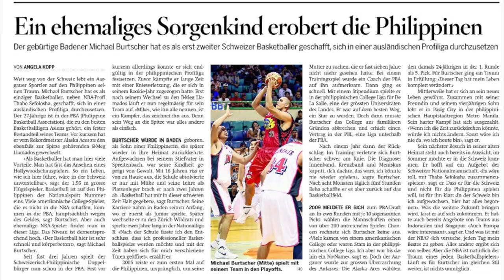What if money was no object? Follow your dreams -Alan Watts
(Audio by Alan Watts)
Chase the things in life which make you feel alive the most because if you follow your passion, it will lead you to your purpose!

Growing up with a troubled childhood as a foster kid, nobody ever believed in me. I dropped out of school and supporting myself by working in Mc Donalds, in call centers and as a construction worker.
But my lust for life was bigger than all the problems and I never stopped chasing my dreams regardless of my situation.
I eventually became a professional basketball player and had a very good career but I quit playing because my passion for travel, surfing and making videos took over. So here I am, making videos and sharing you guys my world through this channel.